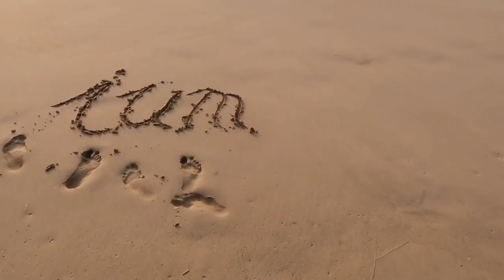Was in letzer Zeit los war & was noch ansteht!